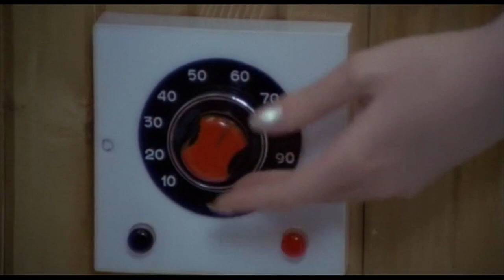FEMINA RIDENS - 1969 - Stelvio Cipriani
Femina Ridens (The Laughing Woman) - 1969
Directed by Piero Schivazappa
With Philippe Leroy and Dagmar Lassander
Soundtrack by Stelvio Cipriani
Femina Ridens Song (sung by Olympia)